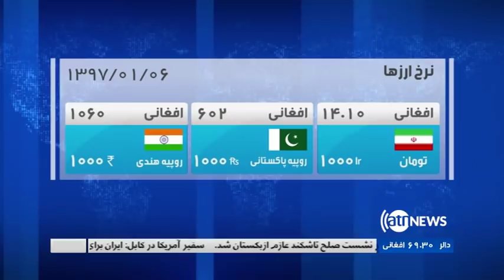Ariana News 8pm News 26 March 2018 | آریانانیوز، خبرهای دری، ۶ حمل ۱۳۹۷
آمادگی ها به نشست صلح تاشکند؛
رویارویی واشنگتن و تهران در کابل؛
تحریم های تازه امریکا به پاکستان؛